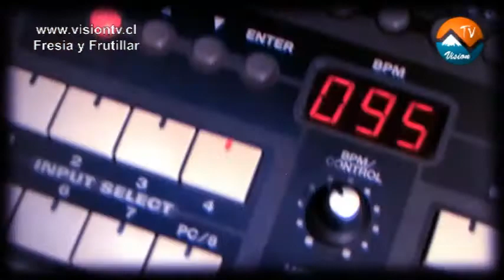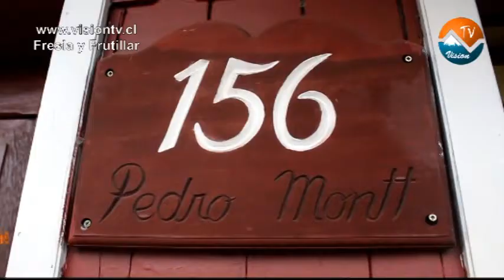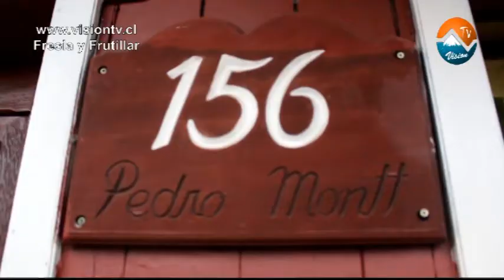LA ENTREVISTA JAVIER OYARZO CONCEJAL DE FRESIA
En los estudios de VisionTv en Frutillar, conversamos con Javier Oyarzo Altamirano, Concejal de la Comuna de Fresia.
Se refirió a temas de interés de la comunidad de Fresia y su candidatura a la reelección por Fresia.